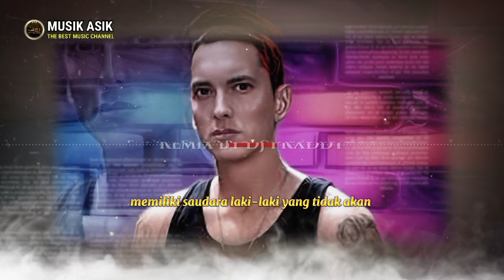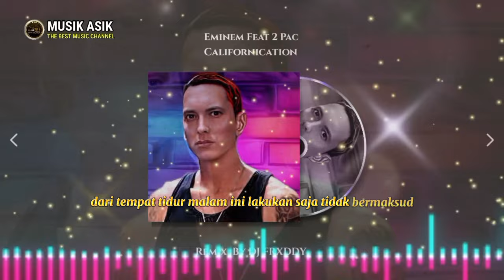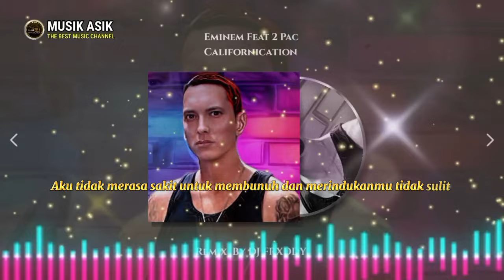Eminem - Californication (ft. 2 Pac) 2023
Lagu " Californication " ini menceritakan tentang tekad sang rapper untuk sukses, bahkan di dunia di mana kesuksesan berarti mengambil risiko ditangkap atau lebih buruk lagi.

Dia berbicara tentang hidup di tepi jurang, menghindari polisi dan menghindari penangkapan.

Title   : Californication
Artist : 2Pac ft Eminem
Remixer : DJ FRXDDY

🎶 Lyrics 🎶 :

I love the way you activate your hips
and push your ass out
got a brother won't miss a better about to pass out
Wanna dig you and I can't even lie about it

baby just to leave you at your clothes
time to fly about it
catch you at the club your hips it got me fiending
body talking quick to me

but I think I bring the meaning
now if you wanna roll with me
then here's your chance to an 80 on the freeway
catch me if you can forgive me

I'm a rider still I'm just a simple man
all I want is money plus the fame I'm a simple man
Mister International
player with the passport just like collect switch

could you anything you ask for either him or me
the Champagne Hennessy favorite of my homies
when we floss on our enemies
witness as we creep to a low speed